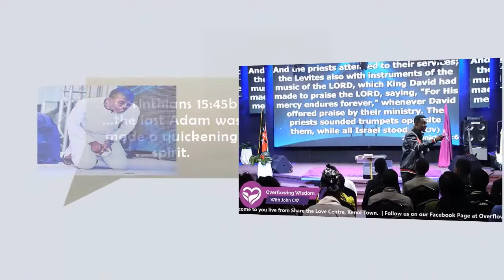Four stages of a Christian | Bishop John CW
Believer, Disciple, servant and Friend. Which stage are you?